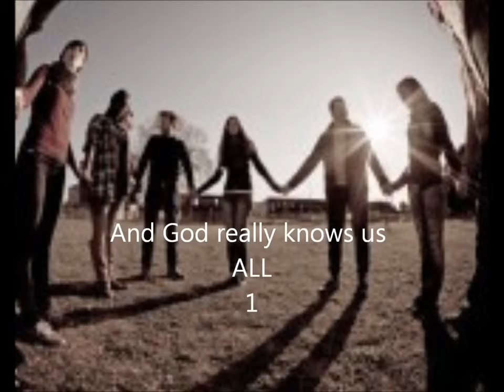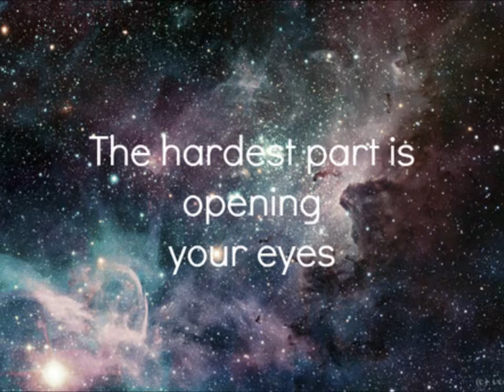God Really Knows Us All ( Video & Song ) A Course In Miracles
Song by sevendust.  Pictures by me.